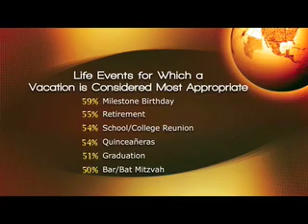Disney Parks announce "What Will You Celebrate" in 2009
Disney Parks and Resorts chairman Jay Rasulo (pictured) announced that Disney Parks will welcome guests in 2009 with free theme park admission on their birthday. It's all part of "What Will You Celebrate?" in 2009 at Disneyland Resort in California and Walt Disney World Resort in Florida.